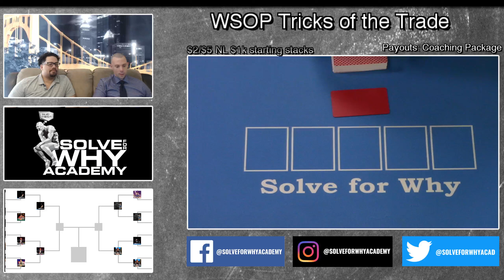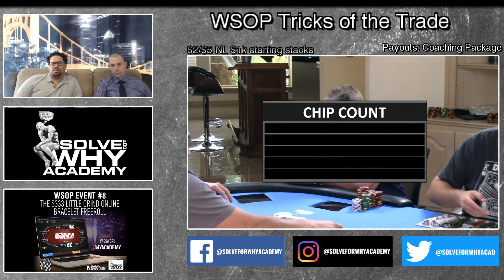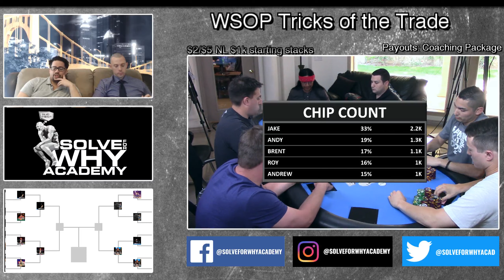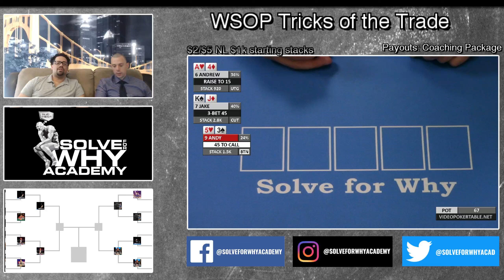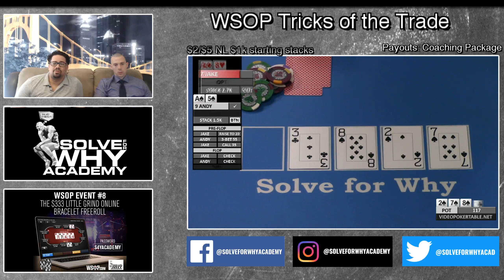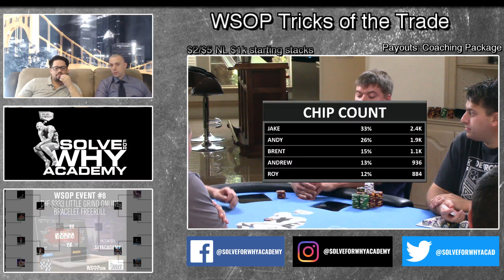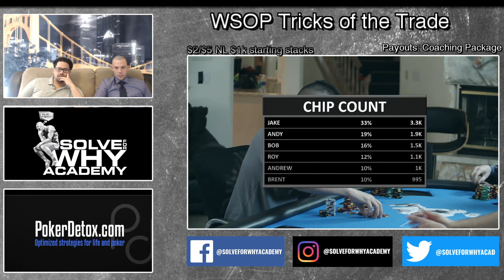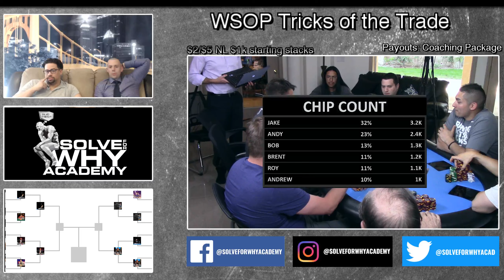WSOP Tricks of the Trade Academy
This standalone one day academy was restricted to the winners of the Tricks of the Trade promotion on WSOP.com. The 3-hour live play was recorded in real time w/hole cards revealed while Solve for Why coaches, Matt Berkey and Christian Soto, provided commentary.